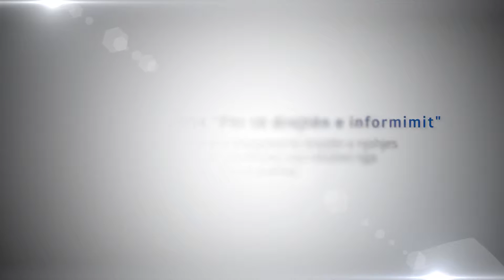Të hedhim dritë mbi shpenzimet publike: Berat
Shpesh themi: “Po të isha unë në qeveri, do të investoja në ...”. Duket sikur çdonjëri nga ne e ka të qartë se ç’duhet bërë me paratë publike! Apo jo?...

Ne dolëm në rrugë dhe pyetëm qytetarë të ndryshëm se ku do të investonin, nëse do të kishin në dorë buxhetin e bashkisë. Klikoni në këtë video për të dëgjuar përgjigjet që morëm në qytetin e Beratit.